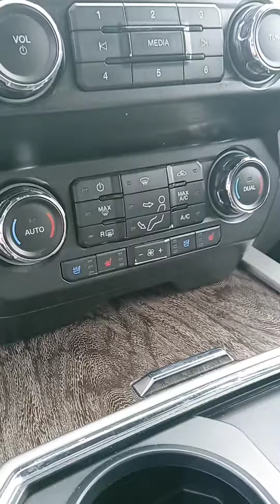'19 F-250 Lariat at Victory Nissan